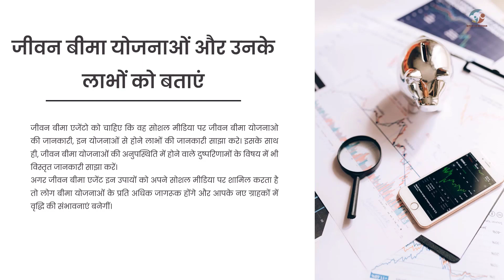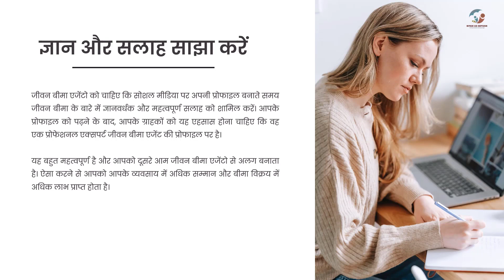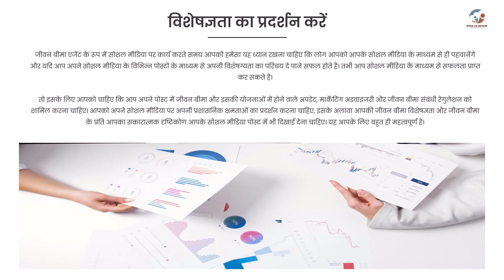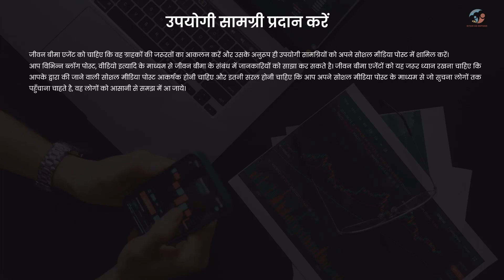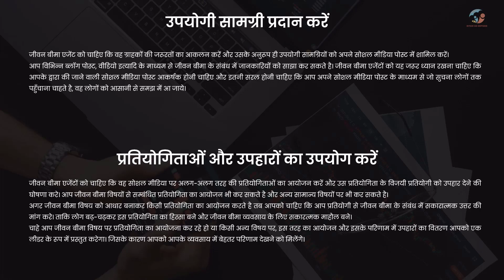जीवन बीमा एजेंट्स के लिए सोशल मीडिया स्ट्रेटेजी: ग्राहकों को कैसे खींचें | FAQ 02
YouTube चैनल रितेश एलआईसी एडवाइजर की इस वीडियो में हम जानेंगे कि सोशल मीडिया का उपयोग करके जीवन बीमा एजेंट कैसे नए ग्राहकों को आकर्षित कर सकते हैं? हम इस वीडियो की टाइमलाइन के माध्यम से विभिन्न विषयों पर विचारों और सुझावों को प्रस्तुत कर रहे है:
0:00 FAQ: सोशल मीडिया का उपयोग करके जीवन बीमा के लिए नए ग्राहक कैसे आकर्षित करे
1:45 सोशल मीडिया पर जीवन बीमा योजनाओं का सरल विश्लेषण कैसे करें
7:28 जीवन बीमा के ज्ञान और सलाह को सोशल मीडिया पर साझा करें
13:16 अपनी विशेषज्ञता सोशल मीडिया के माध्यम से दिखाएं और नए ग्राहक प्राप्त करें
16:59 नए ग्राहकों को सोशल मीडिया पर उपयोगी सामग्री साझा करें
18:55 बीमा कारोबार के लिए प्रतियोगिताओं और उपहारों की घोषणा करें
21:01 सोशल मीडिया पर ग्राहक बैठकें आयोजित करें और नए ग्राहक प्राप्त करें
24:45 बीमा अभिकर्ताओं के लिए महत्वपूर्ण बातें

इस वीडियो में हम इस विषय की विस्तृत जानकारी प्राप्त करेंगे और सोशल मीडिया के माध्यम से जीवन बीमा एजेंट के लिए नए ग्राहकों को प्राप्त करने के उपयोगी तरीकों पर प्रकाश डालेंगे। यदि आप जीवन बीमा उद्योग में कार्यरत हैं या इसमें रुचि रखते हैं, तो यह वीडियो आपके लिए महत्वपूर्ण और ज्ञानवर्धक साबित हो सकता है।

जीवन बीमा एजेंट के लिए सोशल मीडिया से सम्बंधित जानकारी देने वाली दूसरी वीडियो: